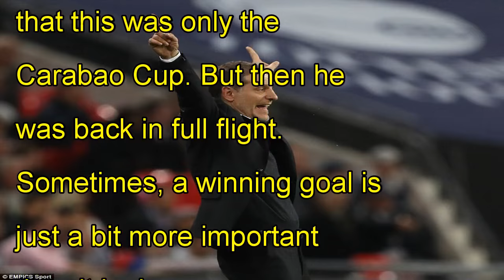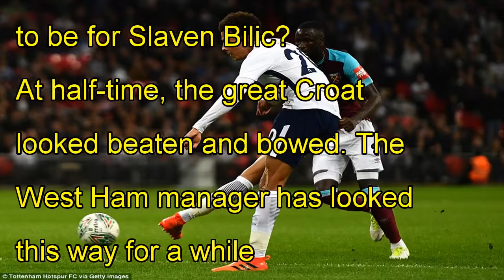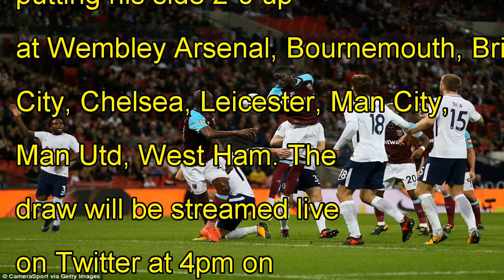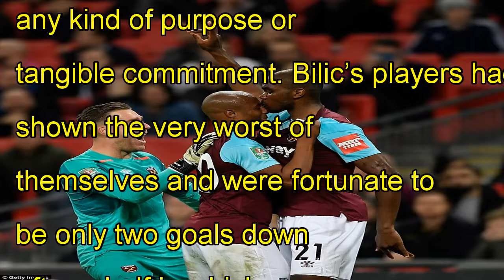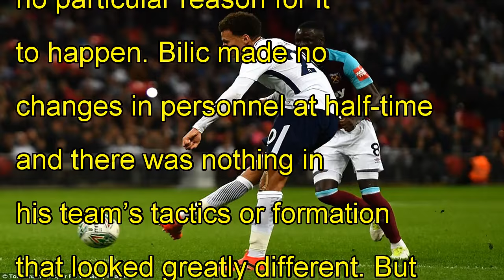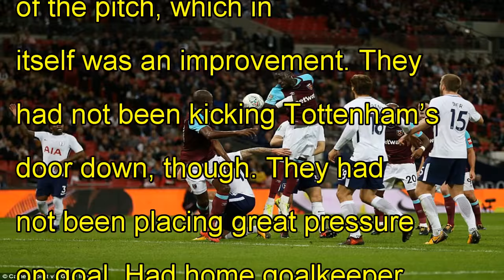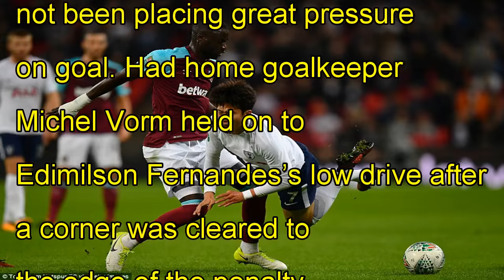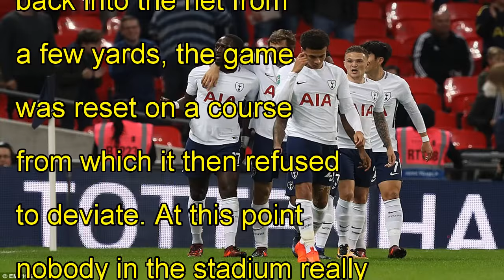Tottenham 2-3 west ham: angelo ogbonna completes incredible comeback